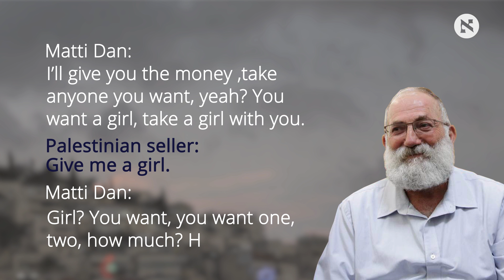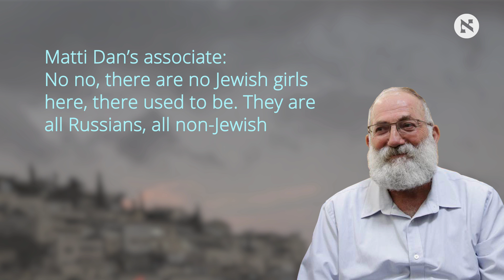Ateret Cohanim recording